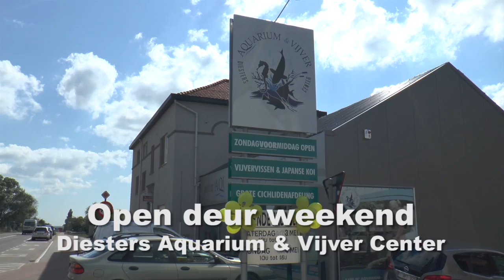Diesters Aquarium & Vijver Center 2014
Open deur weekend van Diesters Aquarium & Vijver Center 3 mei 2014. Met een geheel vernieuwde afdeling aquaria.